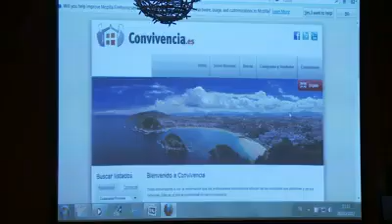Congreso Inmobiliario Vivencia. Santander 2012.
Presentación del primer portal inmobiliario profesional de España: Convivencia.es. Congreso organizado por Afilia inmobiliarias de Cantabria. Exito de participación y organización. este congreso ha marcado un antes y un después en la profesionalización del mundo inmobiliario.